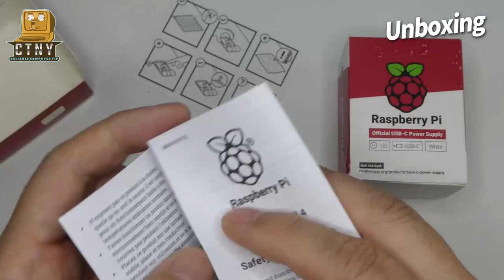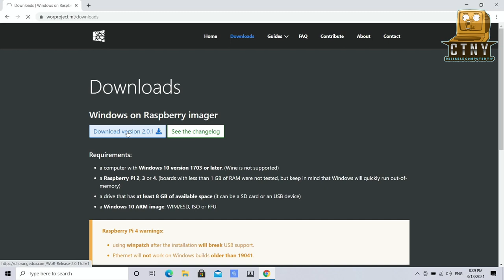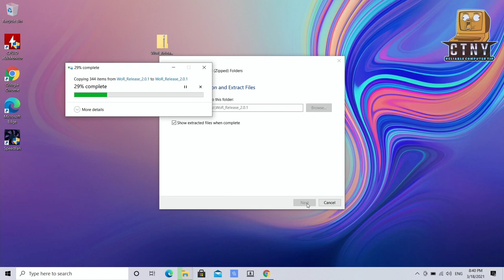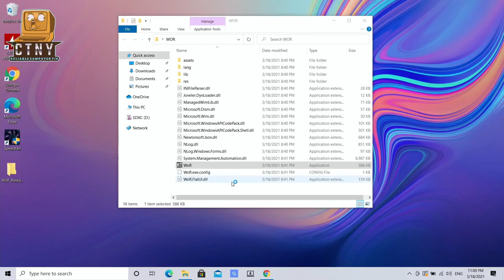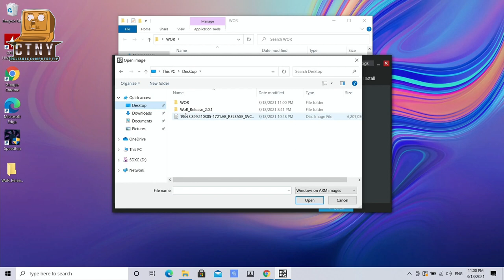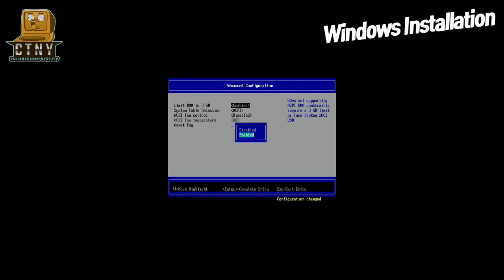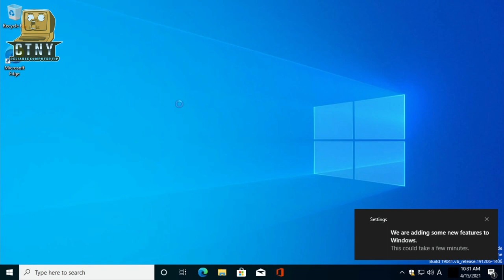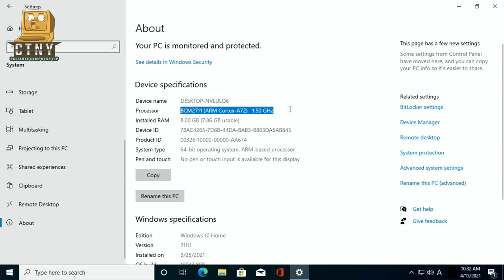How to install Windows 10 on a Raspberry Pi 4 8GB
Hello, everyone.
Today I'm going to show you how to install Windows 10 on a Raspberry Pi 4 8GB. Raspberry Pi, which is currently being used in various projects, has already been released to version 4. If you usually look at Internet surfing or simple tasks at home, you won't find a smaller, cheaper PC like this. You can buy them all in $100 Budget.

Raspberry Pi Windows 10 Status

Works

1. Ethernet
2. 8GB RAM
3. Built-in USB port
4. 1 Display Output
5. USB to Audio Jack
6. USB to Bluetooth
7. USB Booting
8. Onboard Bluetooth

Doesn't Work

1. Audio Jack
2. USB to WiFi Dongles
3. Graphics Processing Unit
4. Proper SD card Driver
5. On-Board WiFi

For your convenience, here’s the shortcut to watch the video by title

1. Unboxing 00:16
2. Download imager 01:37
3. Download Windows 10 image: 02:20
4. Run Windows 10 imager: 03:57
5. Install Windows 10: 05:00

✅Demo Hardware✅

✅ RECORDING GEAR: ✅

Translated titles:
Cómo instalar Windows 10 en una Raspberry Pi 4 de 8GB

So installieren Sie Windows 10 auf einem Raspberry Pi 4 8GB

Comment installer Windows 10 sur un Raspberry Pi 4 8 ​​Go

Como instalar o Windows 10 em um Raspberry Pi 4 8 ​​GB

रास्पबेरी पाई 4 8GB पर विंडोज 10 कैसे स्था

如何在 Raspberry Pi 4 8​​GB 上安装 Windows 10

如何在 Raspberry Pi 4 8​​GB 上安裝 Windows 10

Raspberry Pi 48GBにWindows10をインストールする方法

Raspberry Pi 4 8GB에 Windows 10을 설치하는 방법

Как установить Windows 10 на Raspberry Pi 4 8 ​​ГБ